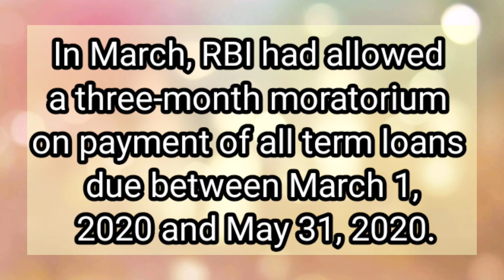RBI to extend EMI moratorium. no need to pay EMI. no effect on your CIBIL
RBI to extend EMI moratorium on home and personal loan for another three months after this lockdown 4.0